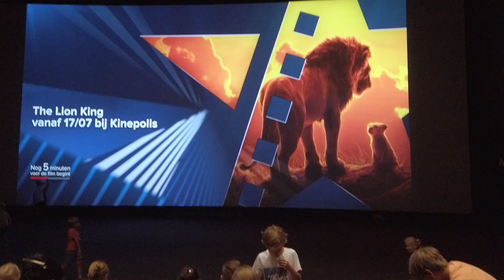Naar de film: The Lion King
De ganse dag regen, ideaal om nog eens naar de cinema te gaan.  Lou en Jack zijn samen naar The Lion King gaan kijken in de Kinepolis Kortrijk

We zijn Lou (2011), Jack (2013) en Lili (2017) en wonen in Zwevegem. Volg hier al onze avonturen. We maken videos over onze uitstappen, reizen en onze vrienden die komen spelen. We doen ook challenges en testen speelgoed uit.

Verder promoten we het buiten spelen en ravotten, weten jullie een leuke activiteit of een leuke plek, laat het ons weten.

Wil je iets opsturen om te reviewen of uit te testen contacteer ons op
We openen dan uw pakje tijdens een vlog.